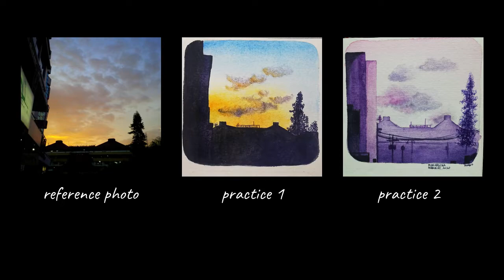Watercolor Practice 3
Sunset Sky watercolor practice. I ruined my watercolor paper trying to paint clouds. I really should get a bigger brush after the quarantine. I need to practice so.MUCH.more.too.
Reference photo: SUNSET - A silhouette of the Maharlika Livelihood Center in Baguio City, taken on August 27, 2015.